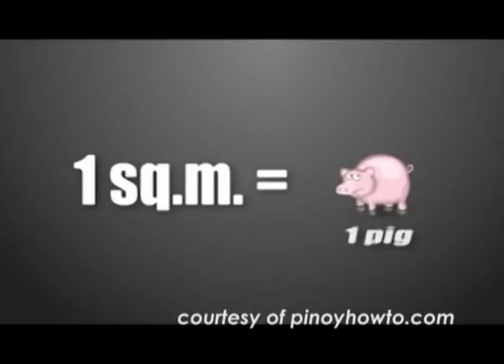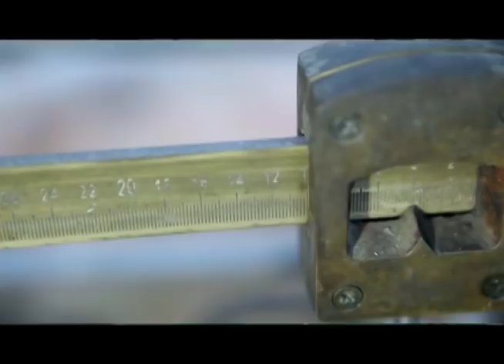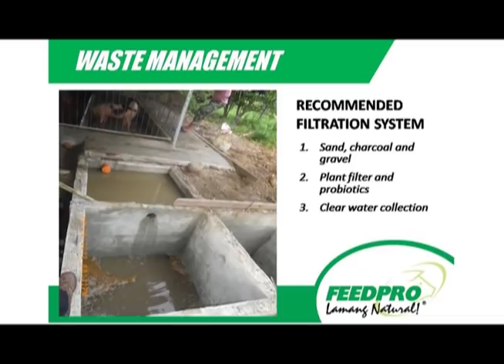Profitable Innovative Growing System (PIGS): Babuyang Walang Amoy Technology Part 1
For inquiries Text your Name, Location and Message to 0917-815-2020 or call 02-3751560 local 108 o bisitahin ang kanilang website sa Maraming salamat po sa panonood.. Ang Mag-Agri Tayo ay mapapanood tuwing Sabado 9:30 to 10:30am sa PTV channel 4.